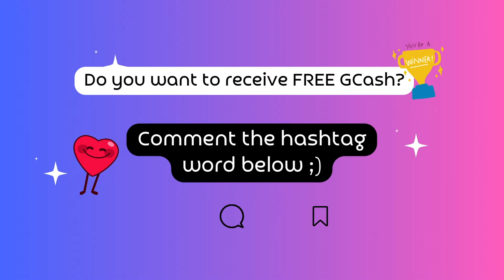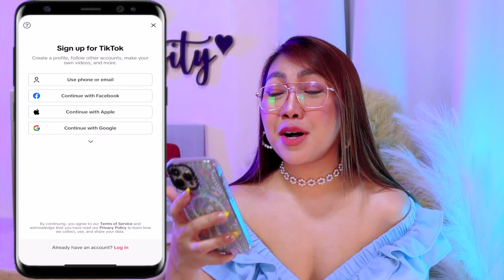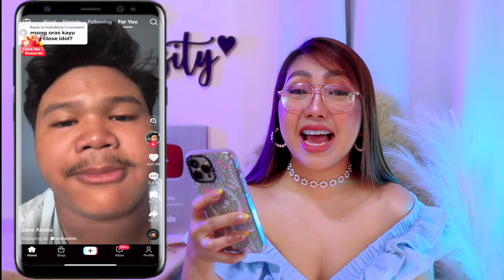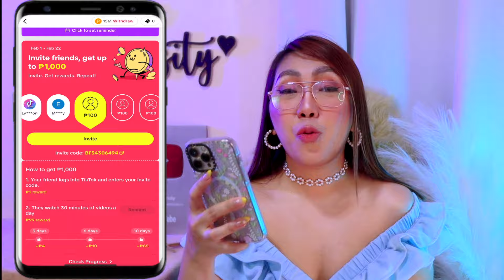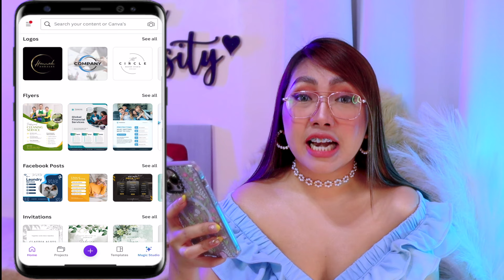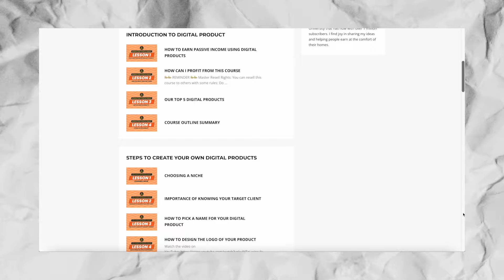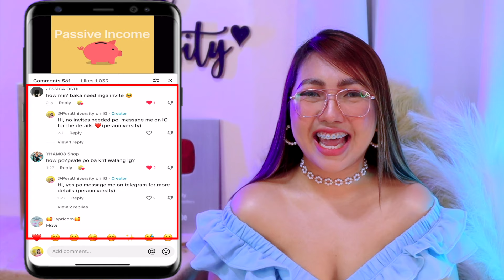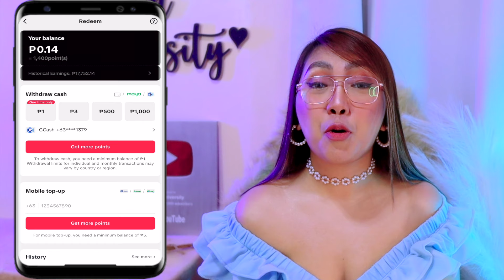PAANO KUMITA SA TIKTOK KAHIT ZERO FOLLOWERS? (SOBRANG DALI LANG PALA😱) TAGALOG TUTORIAL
✅Enter this code: BF54306494 to receive FREE ₱700

HAPPY EARNINGS ♡